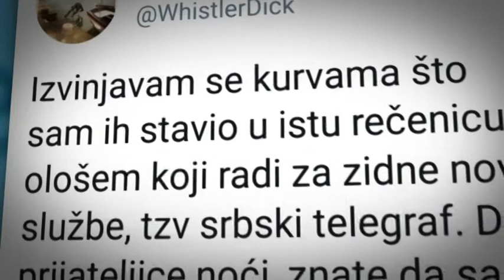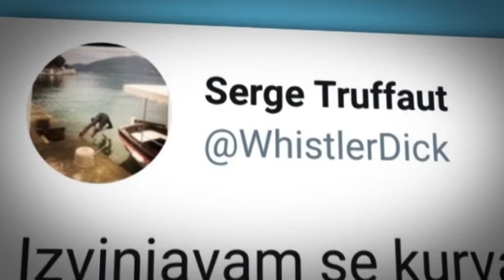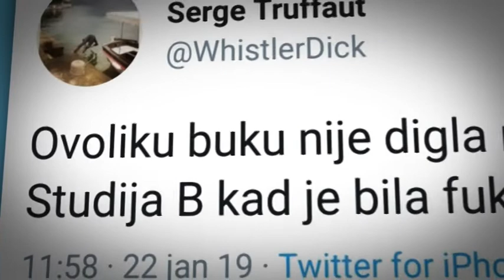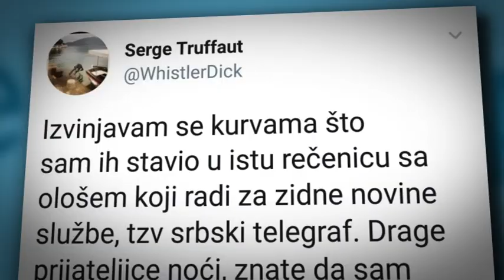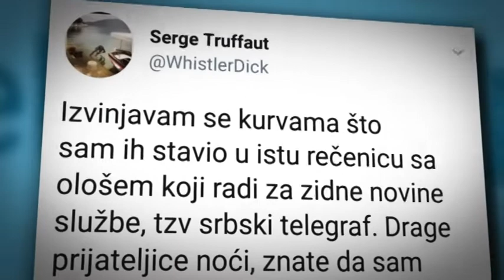SNS: Vređanje žena je nedopustivo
Predstavnice Srpske napredne stranke koje obavljaju javnu funkciju u Upravi grada Beograda najoštrije su osudile uvrede koje na račun žena iznose predstavnici opozicije i istakle da je vređanje žena nedopustivo i da ne može više da se toleriše.